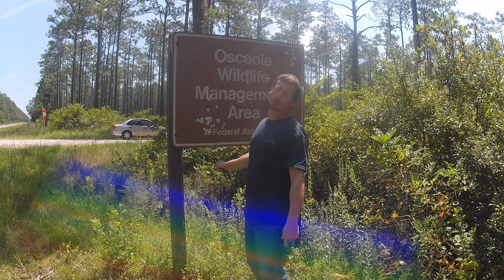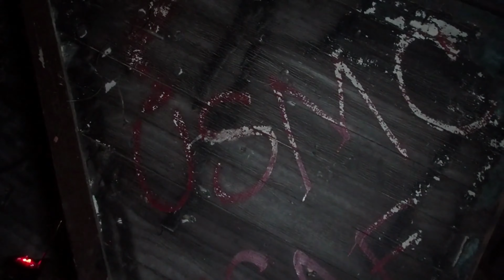RANDONAUTING IN THE OSCEOLA FOREST WITH KAYLA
Today we go on a leisurely drive through the forest using the Scareanoia App for our pinpoints. It takes us through some of the most beautiful and serene places we have ever seen! Join us on our journey through some of the most amazing places we have been in this forest! @ScareanoiaTv